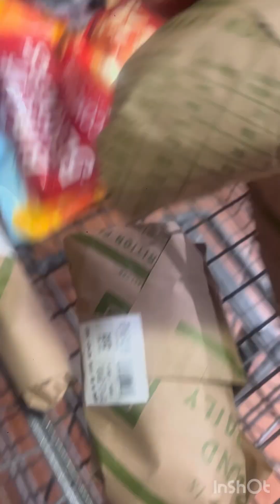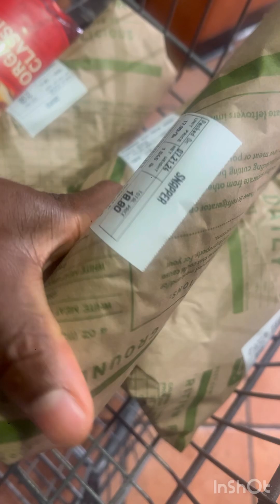Late leg day post from Sunday(I don’t miss)